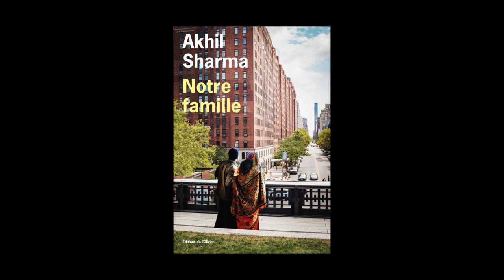Akhil Sharma - Notre famille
Akhil Sharma vous présente son ouvrage "Notre famille" aux éditions de l'Olivier. Traduit de l’anglais (Etats-Unis) par Paule Guivarch. Rentrée littéraire janvier 2015.